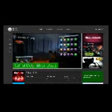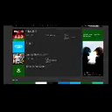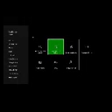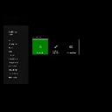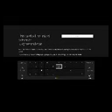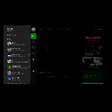Video Games Series 132